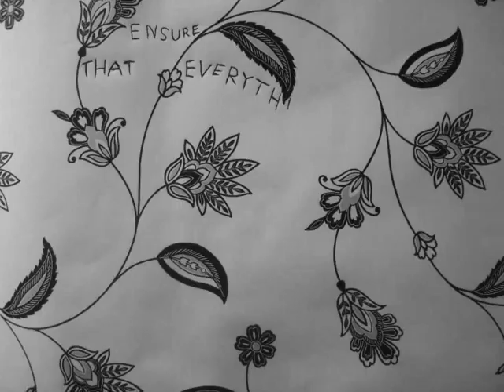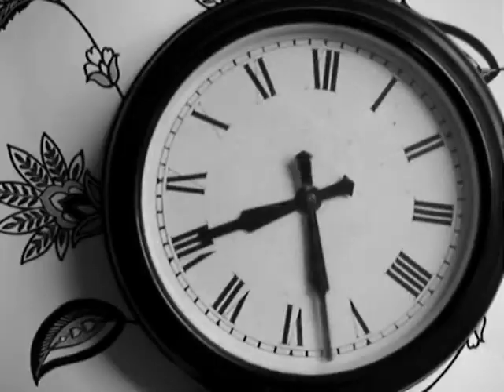INTERNATIONAL - Lady Fortune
INTERNATIONAL by Lady Fortune.
Taken from the Brown Brogues & Plimsolls EP released September 2012 on Distorted Tapes.